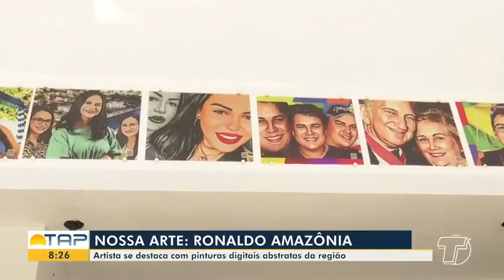Artista se destaca com pintura digitais abstratas de região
TV Tapajós Canal 4 - Santarém - Pará
Trecho Programa: Bom dia Tapajós - 14/07/2023
Apresentação: Daniele Gamboa